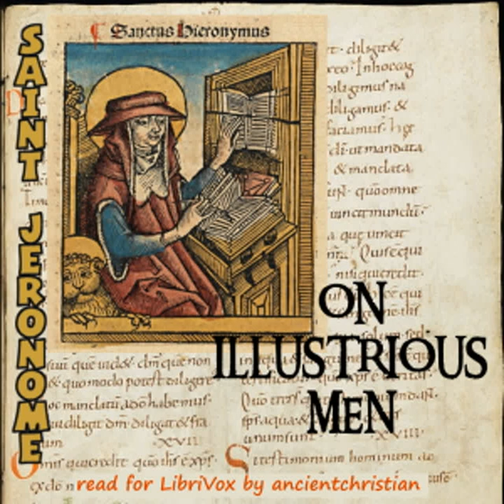On Illustrious Men (De Viris Illustribus) by Saint JEROME read by ancientchristian | Full Audio Book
On Illustrious Men (De Viris Illustribus) by Saint JEROME (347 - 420), translated by Philip SCHAFF (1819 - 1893)
Genre(s): Christianity - Biographies

Read by: ancientchristian in English

Chapters:
00:00:00 - 01 - Preface, Chapters 1-10
00:21:08 - 02 - Chapters 11-30
00:43:10 - 03 - Chapters 31-54
01:04:23 - 04 - Chapters 55-80
01:24:21 - 05 - Chapters 81-135

This is a collection of 135 brief biographies by St. Jerome of his forebears and contemporaries. It is often cited as a primary source of information on ancient Christian authors and their writings. The biographies start with the apostles and end with Jerome himself. They also include respected non-Christians such as Josephus, and Philo of Alexandria. In general, this work provides a quick overview of all the respected writers in the early centuries and their writings, which would be of interest to Christians. - Summary by ancientchristian